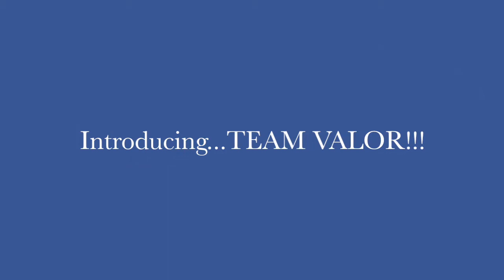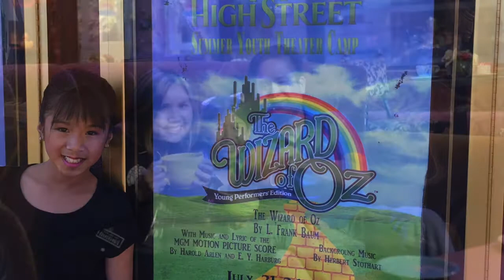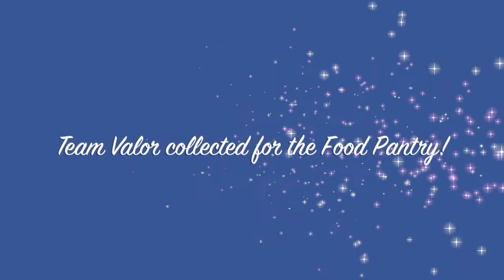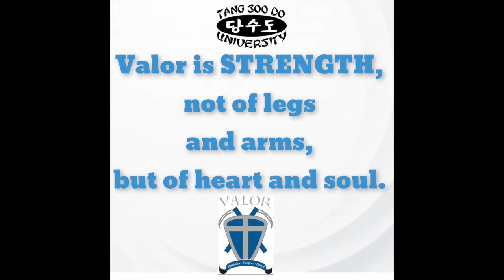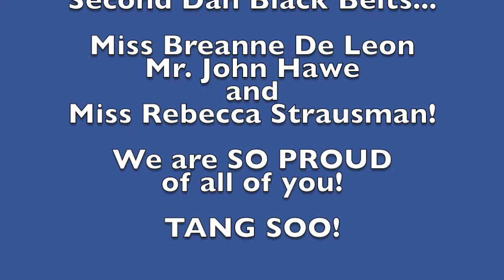Team Valor - March 2018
Our Black Belt Promotion is among the highlights of our year and our students’ overall experience at our school!  We celebrate each of our students who earn their black belt or higher degree, as well as the team effort that goes into this amazing achievement.  This video was played at the belt presentation and ceremony.